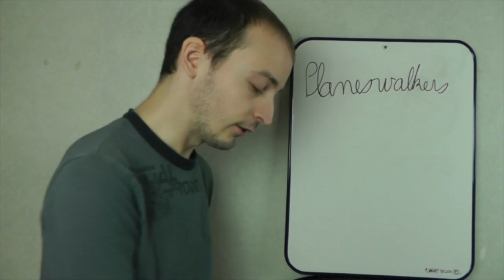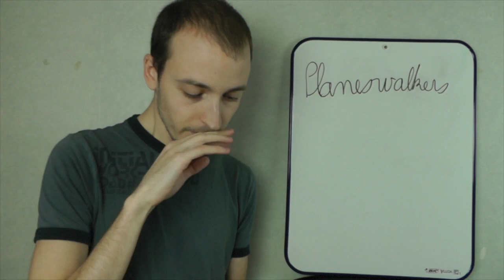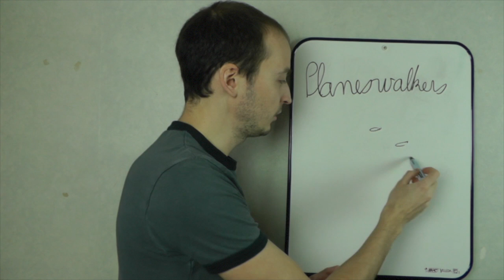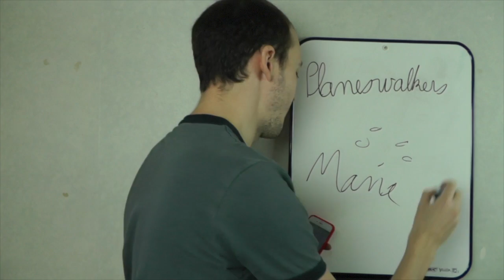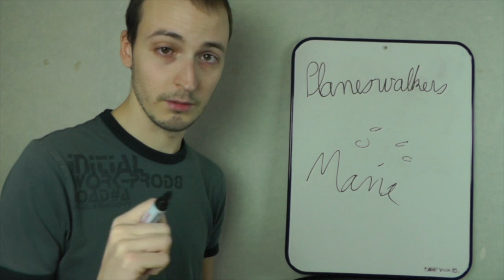Tuto Magic #3 - Présentation des Planeswalkers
Mais qu'est-ce qu'un Planeswalker dans l'univers de Magic - L'assemblée !

Et bien vous êtes un Planeswalker !
Hein quoi comment what why ?

Je vous dis tout dans la vidéo rien de compliqué !

Illustrations :
- Magic
- Publicdomainpictures.net